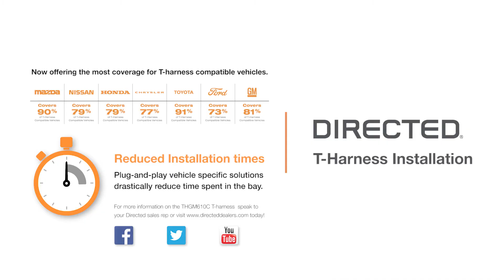Video, T Harness THGM610C